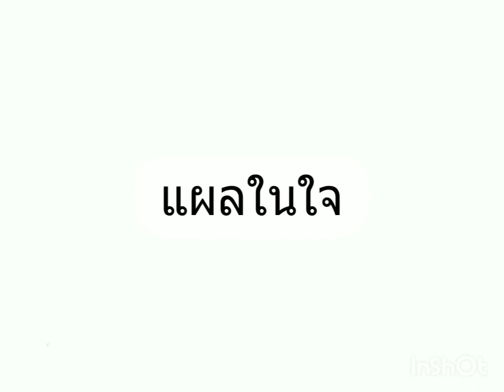แผลในใจ Cover.Boy.🥺🥺